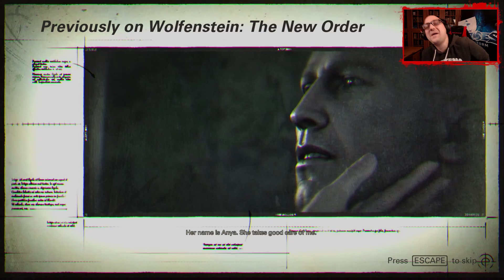NoThx playing Wolfenstein 2 EP01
➠ Здравейте и добре дошли на новата поредица на Wolfenstein 2 :) Желая Ви приятно гледане! Ако видеото Ви харесва не забравяйте да натиснете Like!